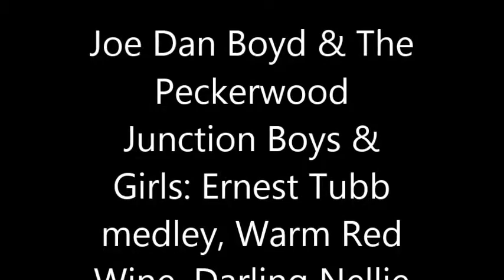Joe Dan Boyd & the Peckerwood Junction Boys & Girls @ Tinney Chapel, 07 19 14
This 3-song set includes a medley of songs made famous by the late Ernest Tubb, a country music icon, as well as one of Tubb's most powerful "message" songs: Warm Red Wine, and concludes with a song, Darling Nellie Gray, that Joe Dan learned from the late, great Herb Cater who taught Joe Dan guitar chords and encouraged his musical progress as a boy. Accompaniment is by Doc Davis on washtub bass and Denise Marsoun on spoons, performing here as the Peckerwood Junction Boys & Girls. This performance took place at Tinney Chapel, the quintessential country church near Winnsboro, TX, 07-19-14.